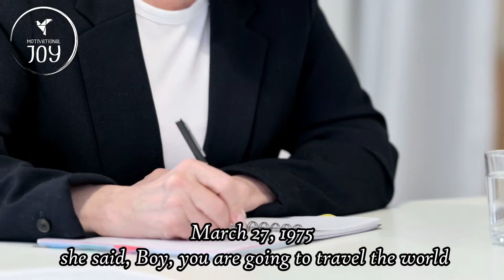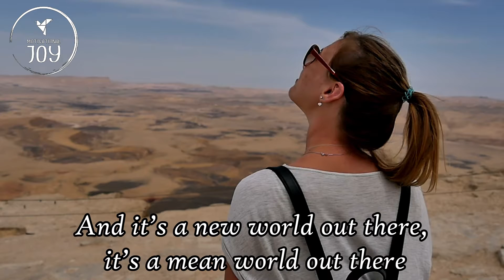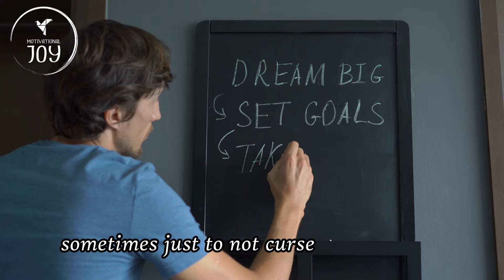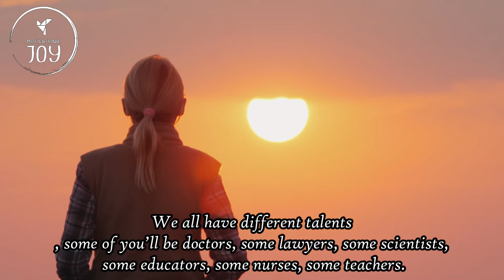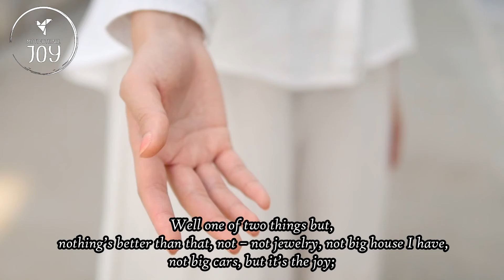Denzel Washington Motivational Speech put gad first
Speech by Denzel Washington at Dillard University 2015
Motivational Speech